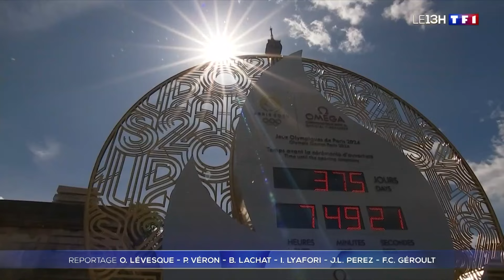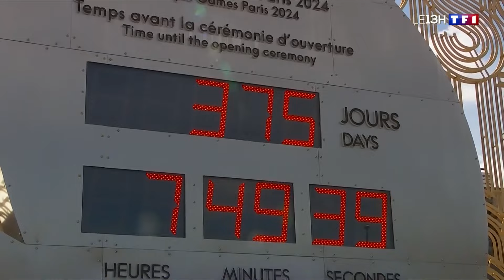JO de Paris 2024 : les images de la première répétition de la cérémonie d'ouverture sur la Seine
Une mini-répétition de la future cérémonie d'ouverture des JO de Paris 2024 a eu lieu ce lundi matin. Une quarantaine de bateaux ont ainsi défilé sur la Seine entre le Pont d'Austerlitz et le Pont d'Iena. Les organisateurs qualifient ce test de "technique" concernant les "manœuvres", "distances" et "captation vidéo".